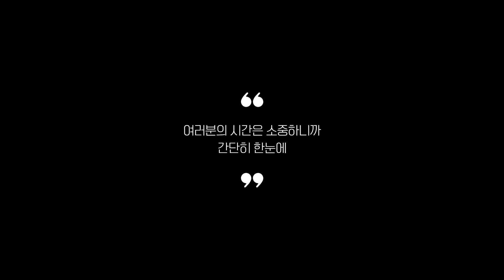리뷰 좋은 전기포트 추천 2023 Best 5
0:25
5위
키친플라워 전기주전자 (9천원)

0:37
4위
보아르 이지 접이식 전기포트 (4만 8천원)

0:48
3위
홈플래닛 무선 전기포트 (1만 5천원)

0:59
2위
보아르 온도조절 직수포트 (6만 9천원)

1:11
1위
필립스 3000 시리즈 전기포트 (2만 6천원)